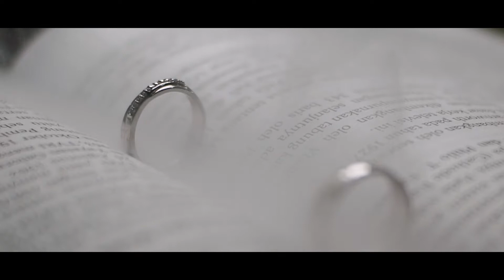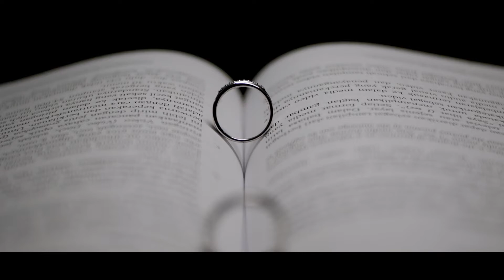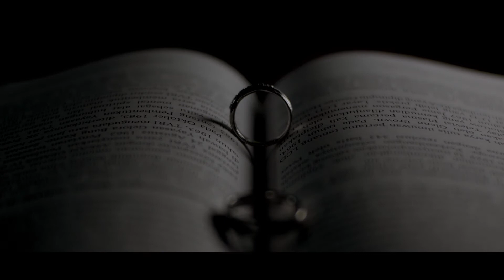Yusuf & Feni || E-Day Cinematic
Project Productions @rifki_pictures
Photographer @arwana_photography @af_photography32 @akhiphotograph @ardiansah_arw

Making Story :
▪Photo
▪Prewedding
▪Wedding Film
▪Couple Session
▪Company Profile
▪Event Video
▪All Video Services